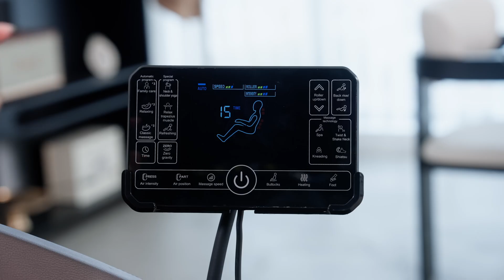Real Relax FS01｜2D ADV Massage Chair Product Introduction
Real Relax 2D ADV Massage Chair- FS 01

Core Function：
●Dual-core Massage Mechanism:Two sets of massage rollers to work on the neck and back, suitable for people of various heights
●Full Body Airbags:24 Airbags cover the entire body, 3 intensity to relax the body and reduce stress
●Zero Gravity:One-touch zero-gravity helps relieve spinal pressure and relax both body and mind
●21 Proset Programs, 4 Massage Techniques, 3 Massage Intensity
●Extendable Footrest: 3 Message Techniques&3 Message Speed for foot SPA